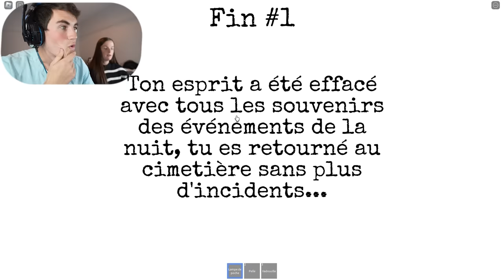NE JAMAIS TRAVAILLER Dans Un CIMETIÈRE LA NUIT Dans Roblox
Voici mes autres vidéos que tu vas aimé

C'est moi Willibed, et voici ma chaîne Gaming! Si tu aimes les jeux vidéos tel que Roblox ou Minecraft, tu vas aimer cette chaîne.